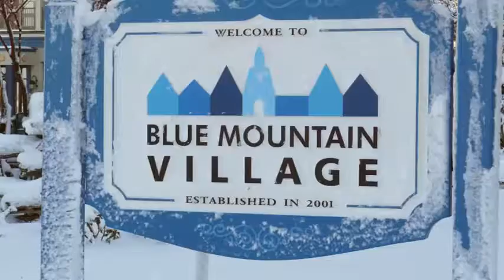Blue Mountain Village Tour